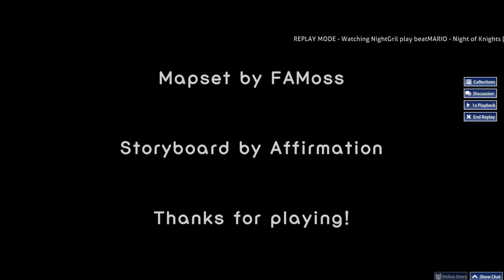osu! beatMARIO - Night of Knights🔪 (Cranky Remix) ✰✰✰✰✰ 98.35%【4k mania】FC Combo 1933x S*